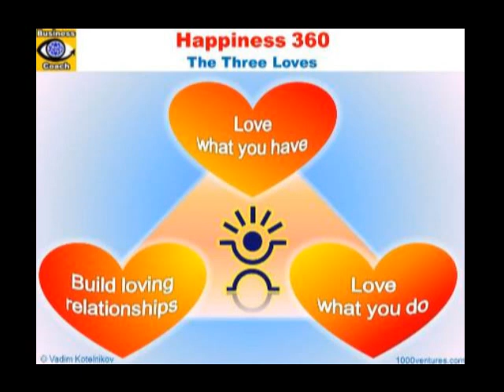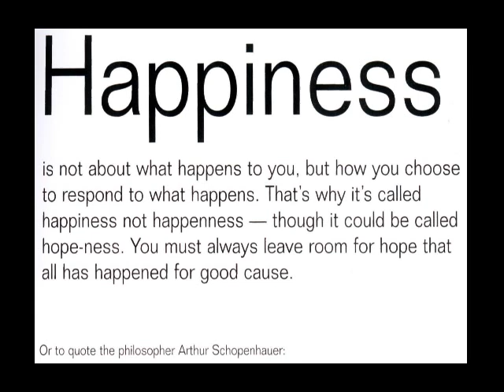Eldzvero Happyness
Музиката е моя идея и всичко е изсвирено от мен! Да видим кои права ще наруша сега?!